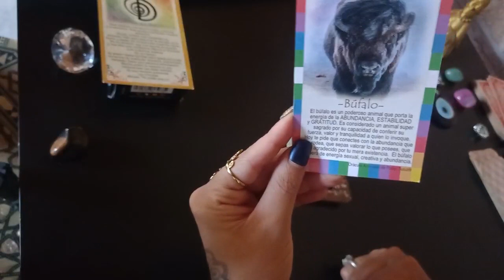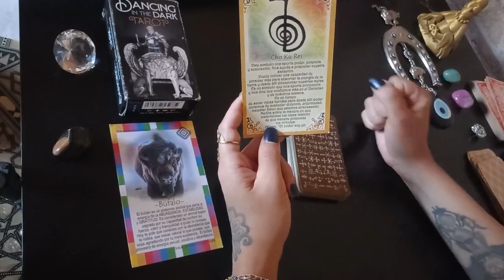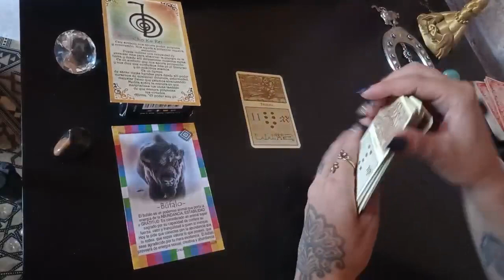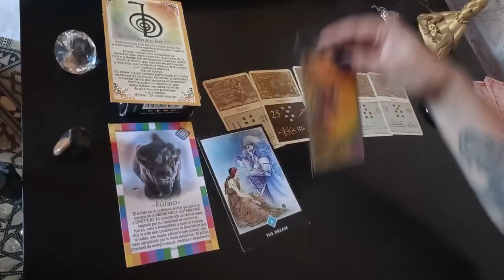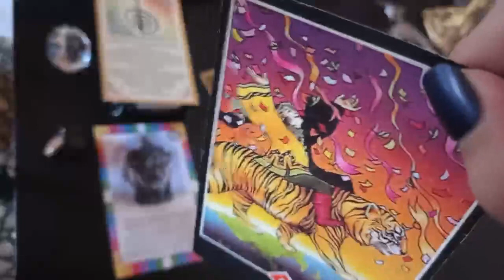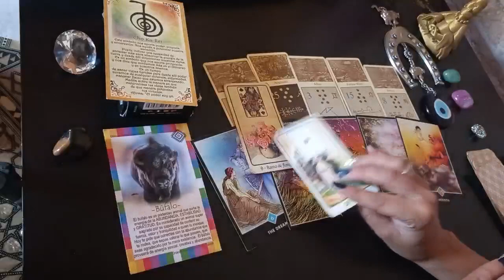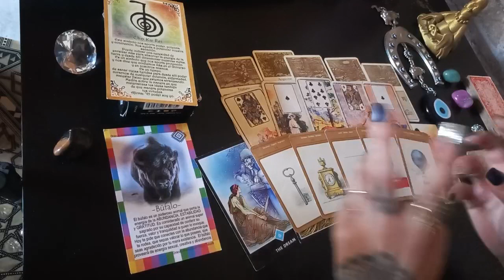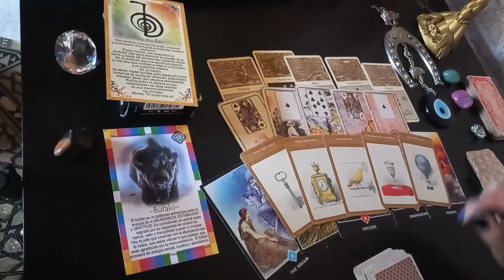CAPRICORNIO tarot ♑️ estancamiento? cortás radicalmente con eso !!!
CAPRICORNIO♑️ estancamiento?? descontractura con esta lectura!!!